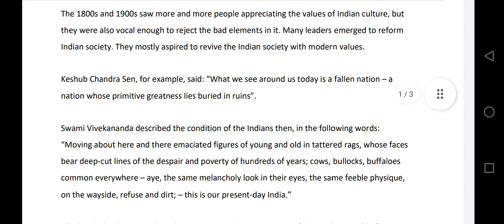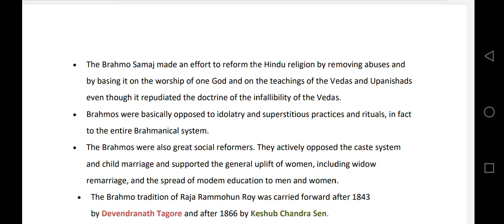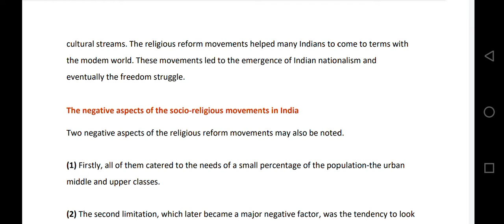Analyse the contribution of India’s nationalist movements socio-religious reforms of late 19 ans 3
Nationalism Answers  Du Sol